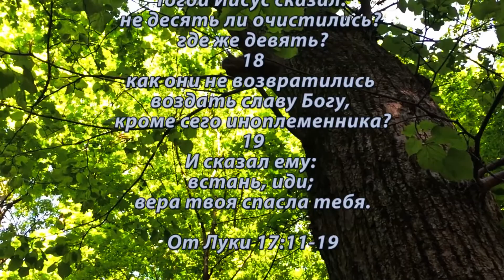Встань, иди; вера твоя спасла тебя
От Луки 17:11-19
11
Идя в Иерусалим, Он проходил между Самариею и Галилеею.
12
И когда входил Он в одно селение, встретили Его десять человек прокаженных, которые остановились вдали
13
и громким голосом говорили: Иисус Наставник! помилуй нас.
14
Увидев их, Он сказал им: пойдите, покажитесь священникам. И когда они шли, очистились.
15
Один же из них, видя, что исцелен, возвратился, громким голосом прославляя Бога,
16
и пал ниц к ногам Его, благодаря Его; и это был Самарянин.
17
Тогда Иисус сказал: не десять ли очистились? где же девять?
18
как они не возвратились воздать славу Богу, кроме сего иноплеменника?
19
И сказал ему: встань, иди; вера твоя спасла тебя.